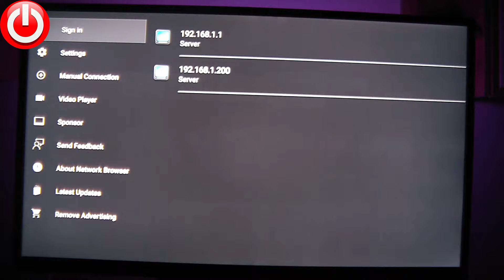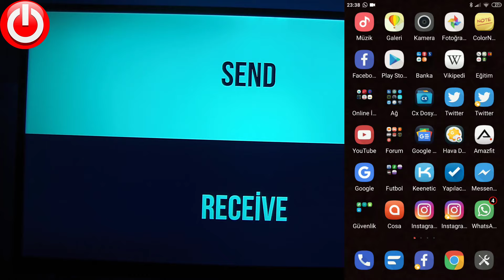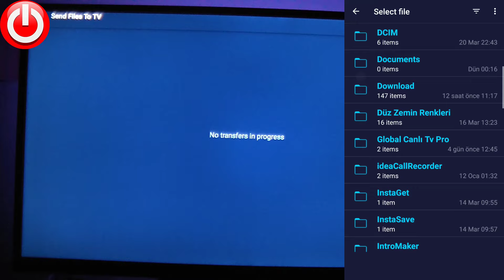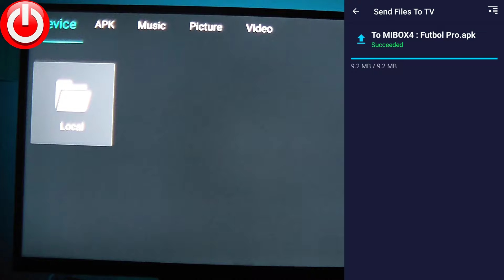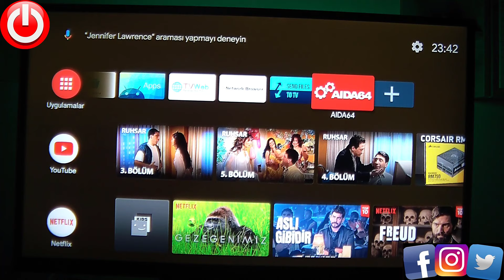Telefondan Android TV Box Cihazlara Dosya Gönderme Alma - Send Files To TV - Teknoloji Dünyası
Turknet Davet Kodu:
HQO16JD62UMV Teknoloji Dünyası - Telefondan ve Bilgisayardan Android TV Box Cihazlara Dosya Gönderme Alma
Send Files To TV - SFTTV